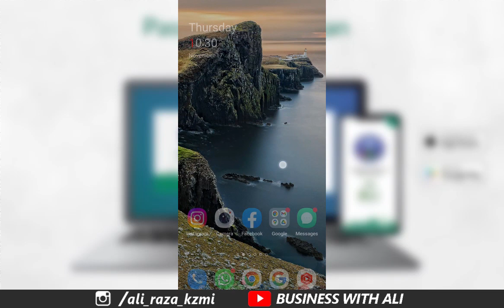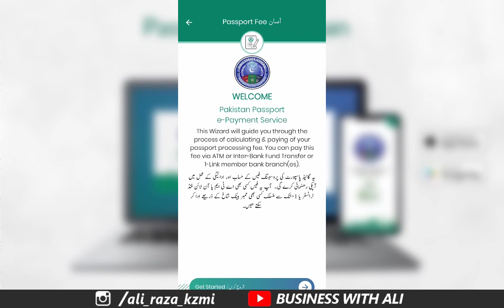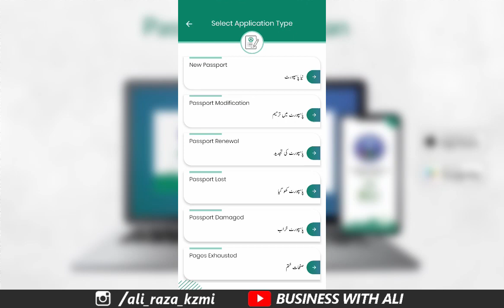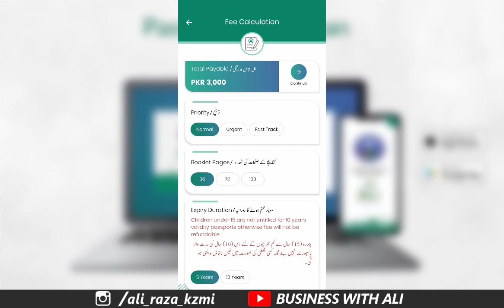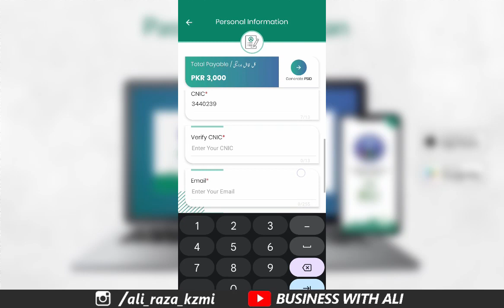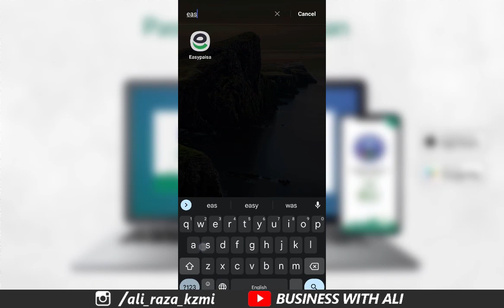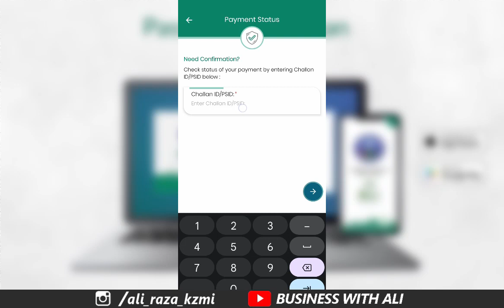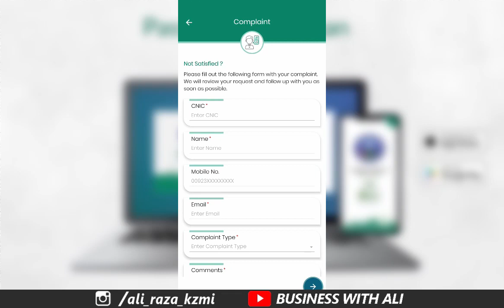How to Pay Pakistani Passport Fees Online Using Passport Fee Asaan App Urdu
Passport Fee Asaan, is a digital initiative for the facilitation of the People of Pakistan, by Directorate General Immigration & Passports, Ministry of Interior, Government of Pakistan. Passport Fee Asaan will help its users in Passport Fee Calculation and Payment process. The following features are part of this App:

e-Payment
User(s) can Calculate Passport Fees with a simple & easy Wizard to choose suitable options as per his/her own needs and generate a Payment Challan (PSID). This PSID can be paid via ATM, Internet-Banking or 1-link member bank branches.

Complaint Resolution
Users can launch a complaint about the payment process, right away from this app and get it resolved.

Check Status
Users can inquire about the status of Payment or Complaint with a few taps.